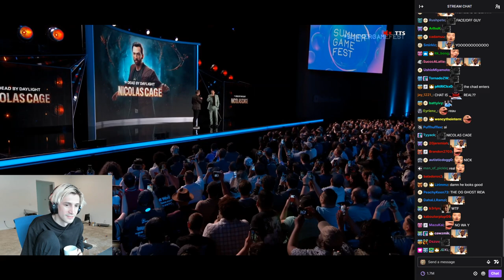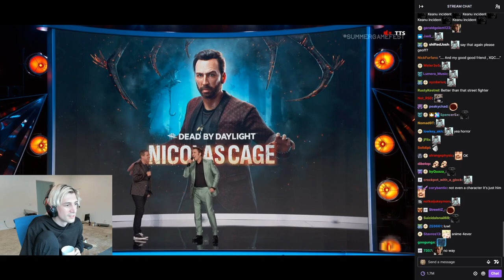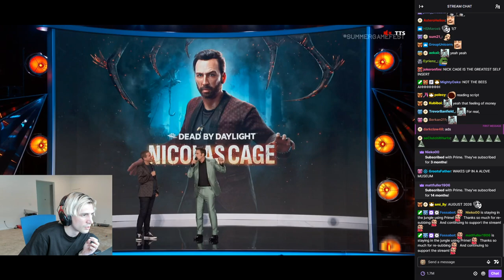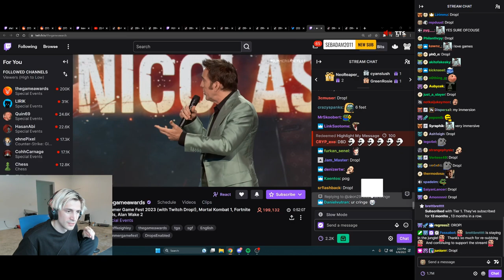xQc reacts to Nicholas Cage appearance | Summer Game Fest